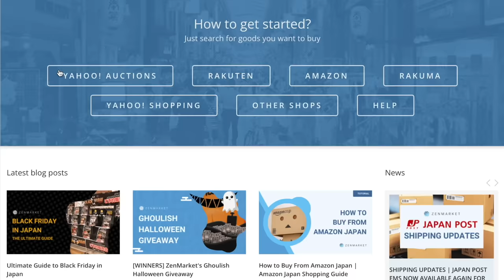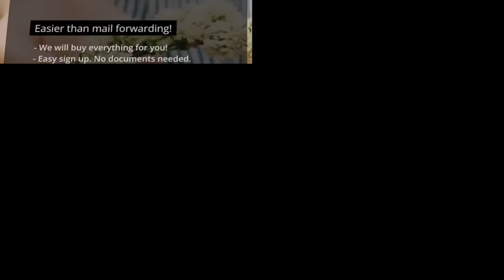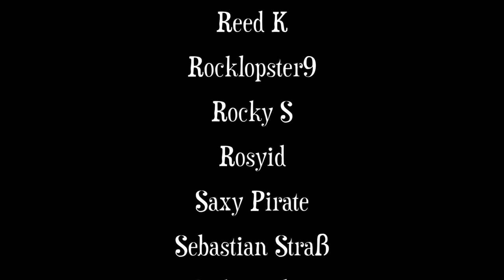The DEEPER MEANING Behind Luffy’s FORMS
Thumbnail art by art.heiser